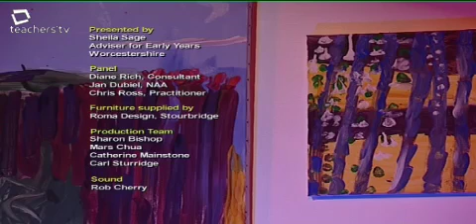Listening and Questioning